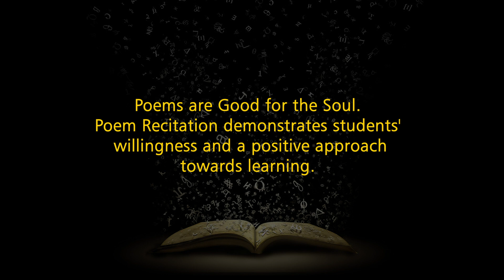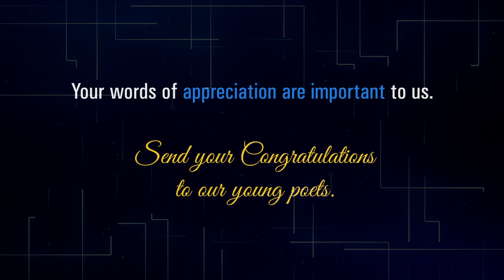Young Poets in the Making | CPS Global School